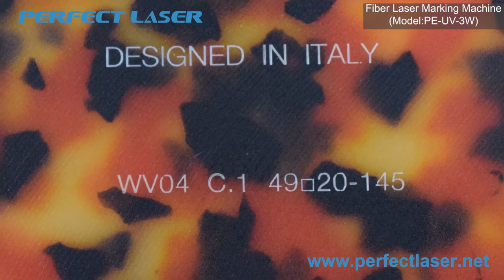Perfect laser UV laser marking machine PEDB-UV-3W marking on Cellulose acetate sheet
Skype: chinaperfectlaser
UV laser marking machine compared with infrared pump, metals will absorb ultraviolet rays that are higher than infrared rays. Therefore, the UV laser marking system is more suitable for the marking of metal and glass materials. The narrow pulse width shortens the material processing time, so the material avoids deformation or burning due to heat, has a smaller heat affected area and a more beautiful marking effect, our UV laser engraving machine can meet the requirements of customers for higher marks.